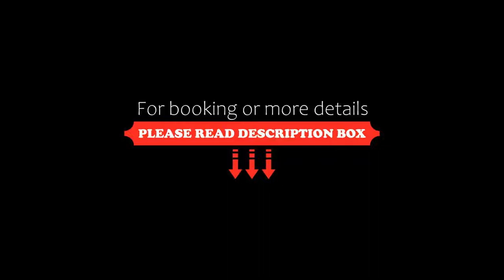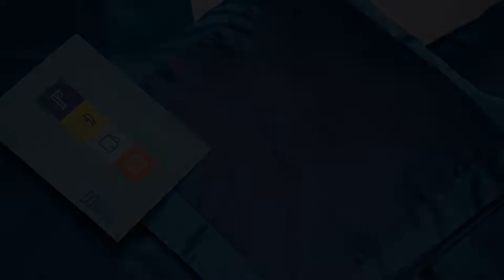FabHotel Eros 211, Kolkata, India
About Property:
You're eligible for a Genius discount at FabHotel Eros 211! To save at this property, all you have to do is sign in.
Situated in Kolkata, 8 km from New Market, FabHotel Eros 211 features rooms with air conditioning. This 3-star hotel offers a 24-hour front desk, room service and free WiFi. The property is 10 km from Indian Museum.
At the hotel, the rooms are fitted with a desk, a flat-screen TV and a private bathroom.
A à la carte breakfast is available each morning...
Property Type: Hotel
Address: 211 Bangur Avenue, Block A, Lake Town, Kolkata, 700055 Kolkata, India
Searching For
1. FabHotel Eros 211 - Kolkata - India
2. FabHotel Eros 211 - Kolkata - India Address
3. FabHotel Eros 211 - Kolkata - India Rooms
4. FabHotel Eros 211 - Kolkata - India Amenities
5. FabHotel Eros 211 - Kolkata - India Offers and Deals
Audio Credit:
Track Title: Reasons To Hope
Artist: Reed Mathis